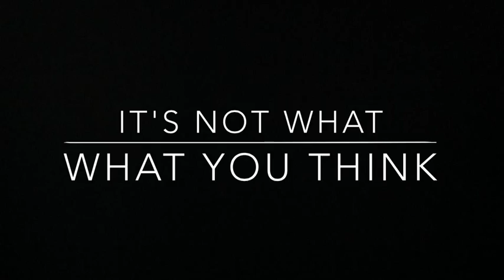The Truth About Hill Cumorah - It's Not What You Think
Many believe Joseph Smith dug up the Gold Plates in a place called Hill Cumorah as referenced in the Book of Mormon. Dr. Jerry L. Ainsworth explains the truth about the Hill Cumorah and how this story got so mixed up.